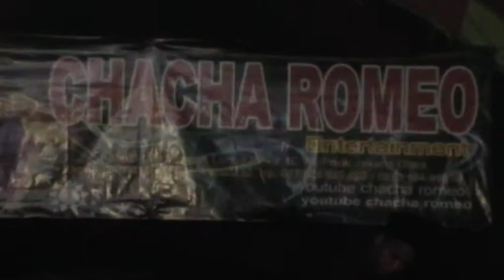SELAMAT MALAM CHACHA ROMEO IYAN HALIMI PAPANGGO 2A